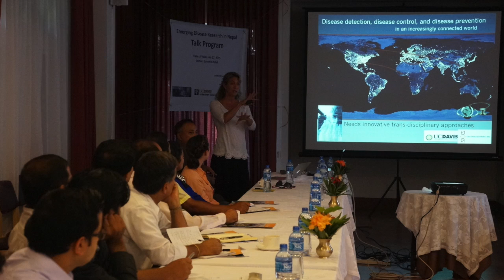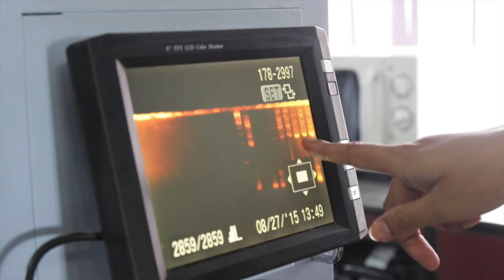CMDN PREDICT v4 720p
PREDICT Emerging Disease Research in Nepal...
Cutting edge research on Emerging Diseases in Nepal through PREDICT Nepal project.